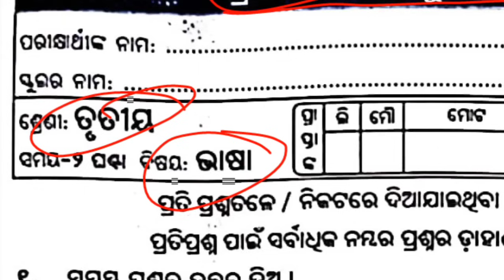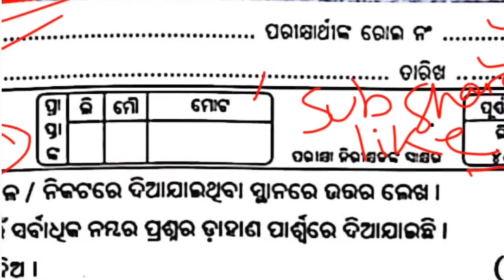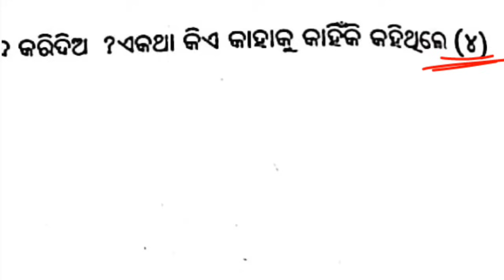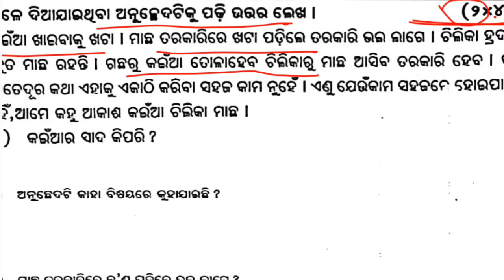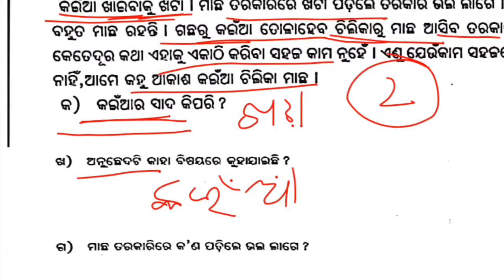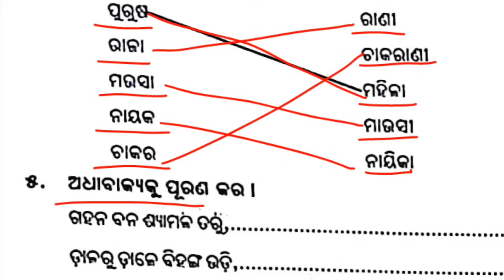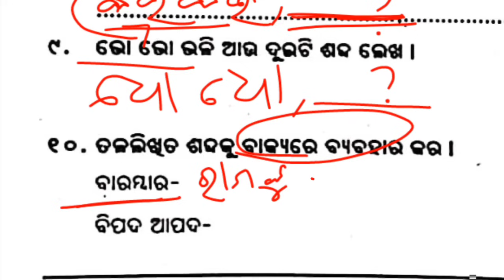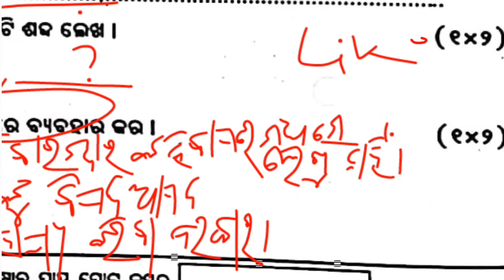MIL QUESTION PAPER CLASS 3 HALF YEARLY EXAM 2024|| SA1 EXAM 2024 M.I.L QUESTION PAPER